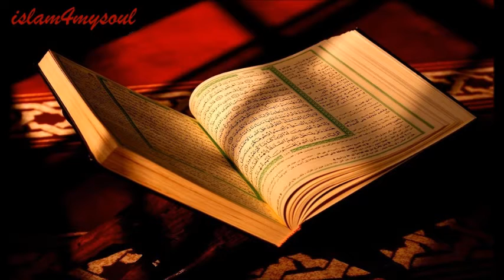الشيخ سعود الشريم سورة الناس 114 Quran Saud Al-Shuraim surah an nas